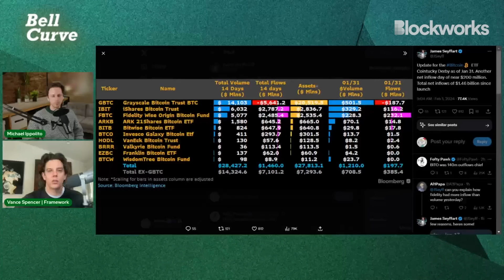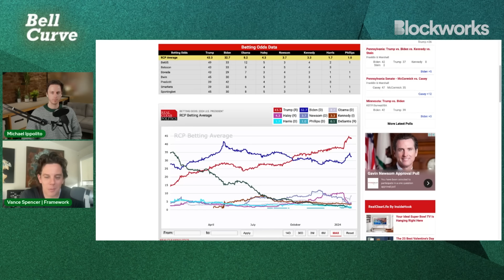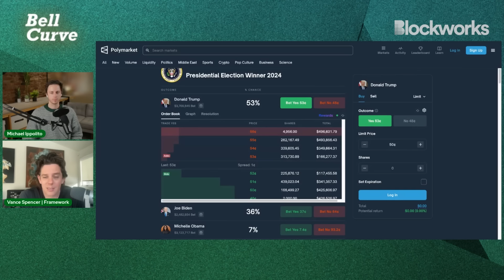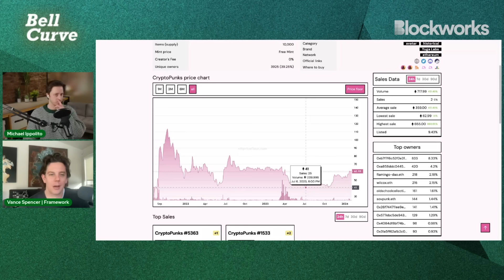The Return of ETH as Digital Money and Betting on Prediction Markets | Roundup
In this week's roundup Mike and Vance dive into the latest developments across crypto including the state of Bitcoin ETFs, return of ETH as money, and the growth of prediction markets. They discuss the recent impressive growth of Polymarket, a prediction betting platform now generating substantial interest and volume without any incentive programs. Shifting gears, they cover the launches of liquid staking tokens enabling easy yield capture for holders and the emergence of "modular money" concepts. Vance breaks down trends in L2 liquidity growth, increased demand for spot exposure, and how ETH is poised to benefit from institutional flows, trading activity, and more.
Wormhole is a decentralized interoperability platform powering multi-chain applications and bridges. It provides developers with access to liquidity and users on over 30 leading blockchain networks, enabling use cases in DeFi, data queries, and governance. The platform is trusted by teams like Uniswap and Circle and, to date, the platform has facilitated the transfer of over 35 billion dollars through over 850 million cross-chain messages.

Restaking is the biggest shift in Ethereum's staking landscape yet, and Swell is leading the charge with Liquid restaking token, rswETH.

Restake your ETH with Swell to earn Pearls, EigenLayer points, and future restaking rewards — while still being able to participate in DeFi.

Flood is the optimal DEX aggregator, giving users and developers the mathematically proven best price.

Flood is built from the ground up for speed and efficiency, MEV free and redistributes all trading surplus to users, meaning you can earn money while doing your regular swapping.

Timestamps
0:00 Introduction
3:53 State of Bitcoin ETFs
16:34 Ethereum ETF Sentiment
22:07 Swell Ad
23:20 Crypto Unlocking Distribution
29:13 Polymarket & Prediction Markets
38:15 NFT's as an Investments
43:53 Wormhole Ad
44:29 stTIA Liquid Staking Launch
53:39 L2 Liquidity Growth
57:47 Jupiter Airdrop
1:08:35 Flood Ad
1:09:34 Vitalik's thoughts on AI & Crypto